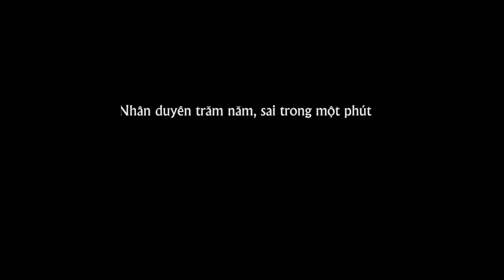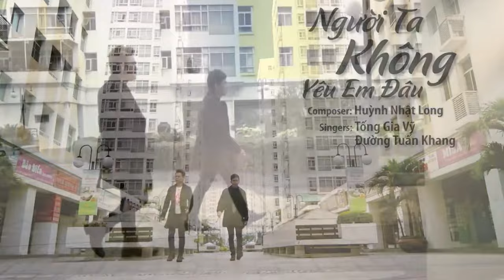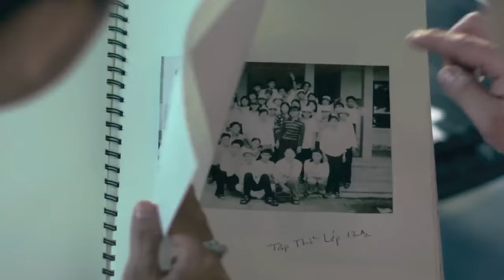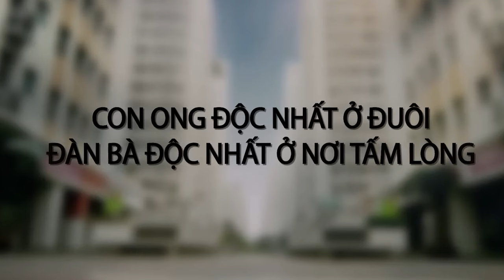PHẢI QUÊN THẬT SAO EM | LIÊN KHÚC TỐNG GIA VỸ 8X9X | TOP NHẠC TRẺ THỜI NIÊN THIẾU HAY NHẤT 2024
PLAY LIST:
1. Anh Thấy Mình Nhớ Em
2. Người Ta Không Yêu Em Đâu
3. Không Bao Giờ Anh Bó Tay 2
4. Thật Lòng Anh Rất Yêu Em
5. Cuộc Tình Buồn
6. Giọt Lệ Hoa Hồng
7. Hãy Để Anh Yêu Em
8. Người Ấy Vẫn Chưa Hiểu
9. Nụ Hôn Ấm Áp
10. Tại Em Không Hiểu
11. Thấm Thía
12. Thật Lòng Anh Rất Yêu Em
13. Tưởng Tượng Em Quay Lại
14. Anh Là Người Chung Tình
15. Càng Quên Càng Nhớ
16. Cuộc Tình Buồn